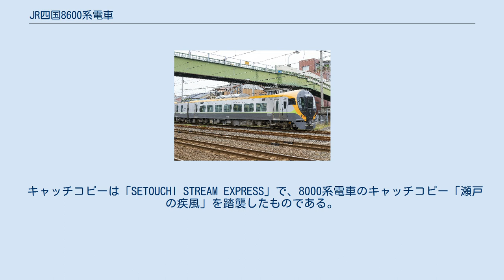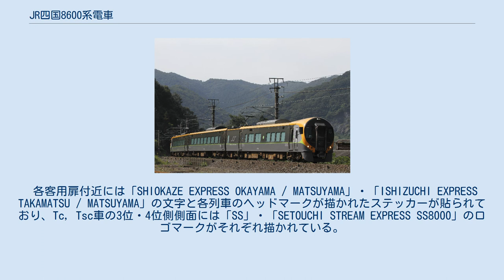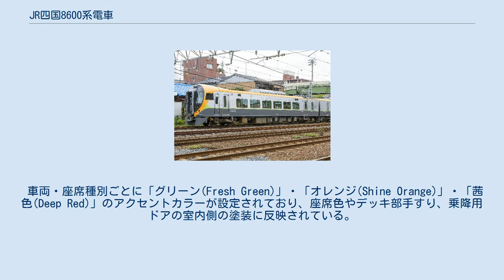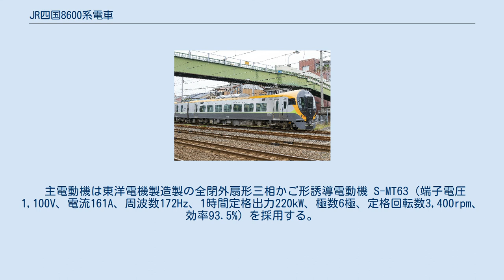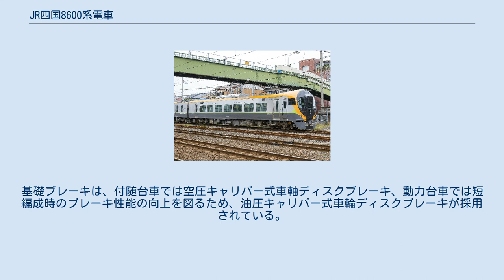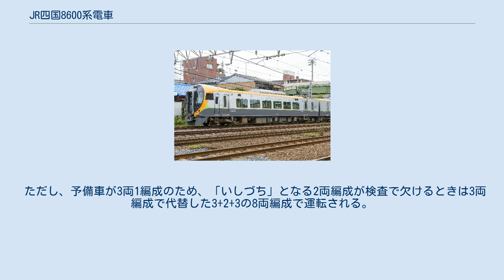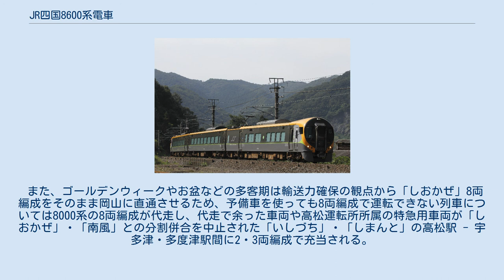JR四国8600系電車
8600系電車（8600けいでんしゃ）は、2014年（平成26年）6月に営業運転を開始した四国旅客鉄道（JR四国）の直流特急形電車。
 2000系気動車の老朽化に伴い、本系列の導入前に1往復だけ残っていた岡山駅 - 宇和島駅間の直通運用を系統分離することにより、予讃線電化区間における置換え用として登場した特急形電車である。
JR四国における特急形電車の新製は8000系電車以来21年ぶりであり、開発には、鉄道建設・運輸施設整備支援機構の特例業務勘定の利益剰余金を利用した費用支援が行われており、量産先行車の導入に約10億円が費やされている。
 キャッチコピーは「SETOUCHI STREAM EXPRESS」で、8000系電車のキャッチコピー「瀬戸の疾風」を踏襲したものである。
 曲線での速度向上のため、車体傾斜制御装置を搭載しているが、本形式では従来2000系気動車・8000系電車で用いられた制御付き自然振子方式ではなく、台車構造の簡素化による省メンテナンス化と、到達時分の短縮の両立を図るために台車枠と車体の間にある左右の空気ばねの内圧を制御して、車体を傾斜させる空気ばね式車体傾斜方式を採用している。
 内外装や調度デザインの製作は建築デザインの経験があるJR四国の社員と車両メーカーが共同で行っている。
デザインコンセプトは「レトロフューチャー」とし、「ノスタルジックな鉄道車両のイメージを未来特急としてデザイン」している。
 エクステリアデザインは、先頭部を蒸気機関車を模したブラックフェイスとし、「列車の力強さ・ダイナミズム」を表現している。
車体色はオレンジとグリーンが用いられ、「瀬戸内の温暖な風土」と「穏やかで美しい四国の自然」、「愛媛」と「香川」をイメージし、特急のスピード感を流線（ストリームライン）でなぞらえている。
車体下半分はグレーとした。
 先頭部はすべて貫通構造であり、貫通扉にはLED式の愛称表示器を装備している。
 各客用扉付近には「SHIOKAZE EXPRESS OKAYAMA / MATSUYAMA」・「ISHIZUCHI EXPRESS TAKAMATSU / MATSUYAMA」の文字と各列車のヘッドマークが描かれたステッカーが貼られており、Tc, Tsc車の3位・4位側側面には「SS」・「SETOUCHI STREAM EXPRESS SS8000」のロゴマークがそれぞれ描かれている。
 車体はステンレス鋼を用いた溶接組立構造のステンレス車体を採用しており、車体の側面の側構体には、溶接歪による凹凸が少ないレーザ溶接が使用されている。
先頭部分の先頭鋼体部は普通鋼製を用いた溶接組立構造である。
床面高さは8000系と同様の1105mmである。
 また、運転台部分に衝撃吸収構造を採用しており、前面から運転席の乗務員腰掛背面までをサバイバルゾーン、運転席の乗務員腰掛背面から客室扉があるデッキまでをクラッシャブルゾーンとしている。
また、Tc, Tsc車後位側には衝撃エネルギーの吸収要素を装備し、確実に機能させるため、車端にアンチクライマを設置している。
 客用扉は8000系電車などと同様に各車片側に2つずつ、車端側に設置されているが、本系列ではプラグドアではなく一般的な引戸とされた。
また、半自動機能付きで、そのためのドア開閉用ボタンも設置されている。
また、車掌や客室乗務員が使用する放送装置は、車外放送が可能となっており、無人駅での集札業務が多いJR四国での地域事情を考慮している。
 車両・座席種別ごとに「グリーン(Fresh Green)」・「オレンジ(Shine Orange)」・「茜色(Deep Red)」のアクセントカラーが設定されており、座席色やデッキ部手すり、乗降用ドアの室内側の塗装に反映されている。
 また客室にはバリアフリー整備ガイドラインを考慮した設備を導入している。
照明にはLED照明を採用している。
 車内案内表示器（フルカラーLED式）は客室妻扉上部のほか、普通車半室を指定席とする場合の案内用として客室中央にも設置している。
 普通客室 インテリアのコンセプトは「未来を想起させる明るく洗練された車内空間」「先進感の中にナチュラルなぬくもりを感じることができる」インテリアとし、窓下に木質系のテクスチャーを配置している。
なお、座席色は車両のインテリアのアクセントカラーに準じ、グリーンとオレンジが存在する。
 腰掛は2+2配置の...